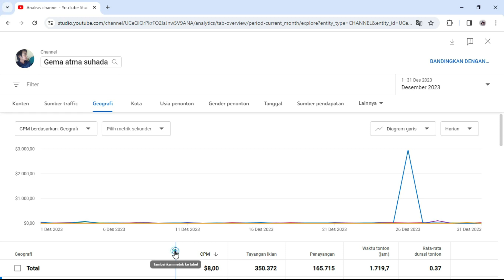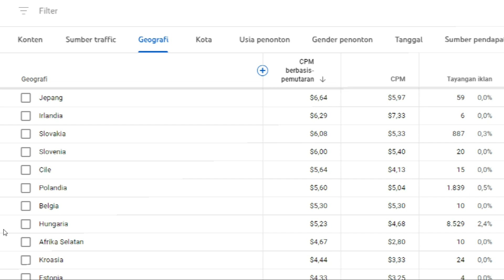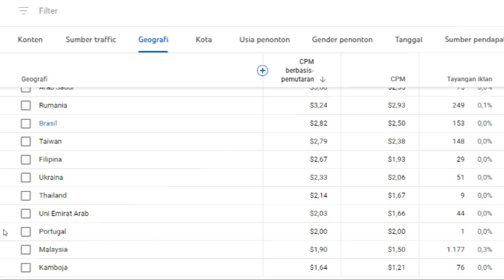50 Negara CPM Youtube tertinggi (Desember 2023)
Berikut ini adalah daftar 50 Negara dengan nilai CPM Youtube tertinggi sampai dengan yg terendah,di bulan Desember tahun 2023.
Dimana data Negara dengan nilai CPM Youtube tertinggi tsb,bersumber dari channel yg saya miliki.
Negara mana saja di bulan Desember ini yg memiliki nilai cpm youtube tertinggi?
silahkan simak video lengkapnya.